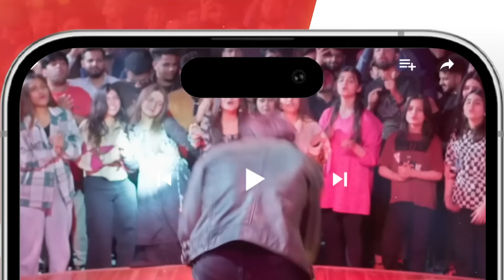Mah e Tamam - Episode 19 - Wahaj Ali - Ramsha Khan - Best Pakistani Drama - HUM TV